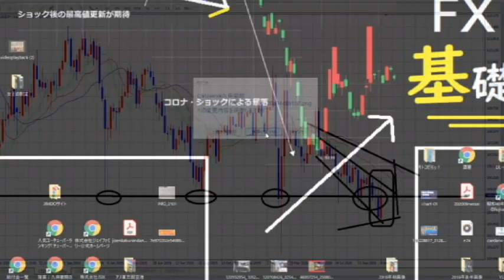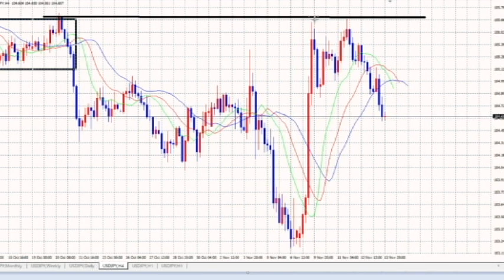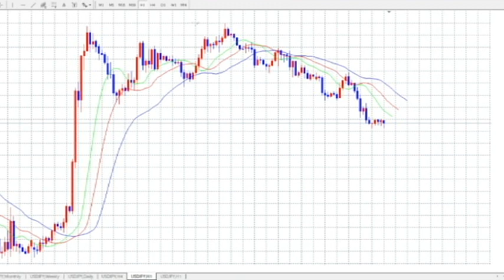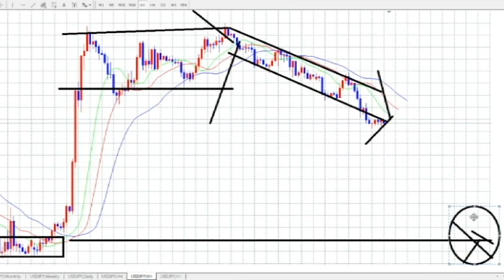【FX】今週はSELLで20万円を狙えそうです。